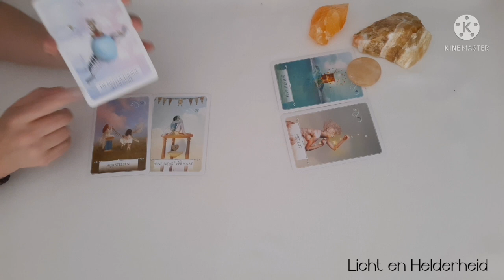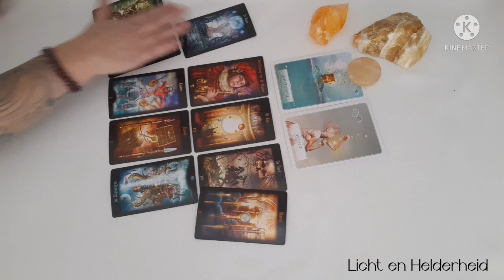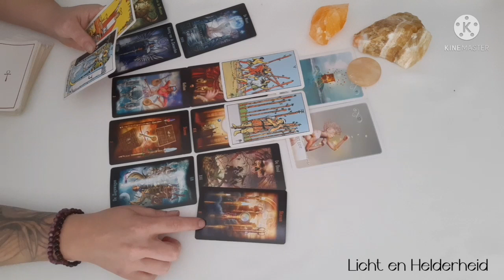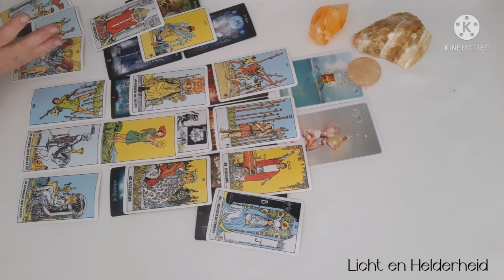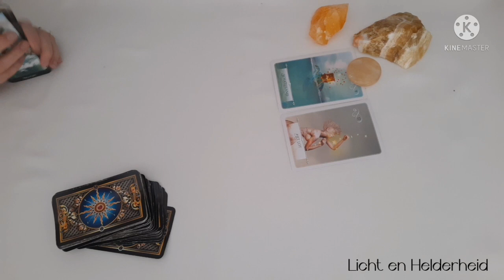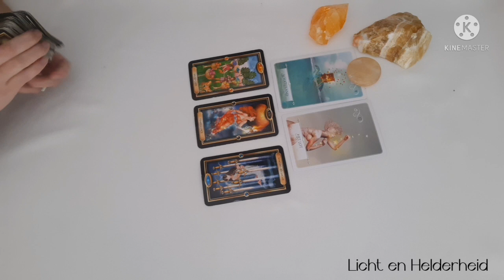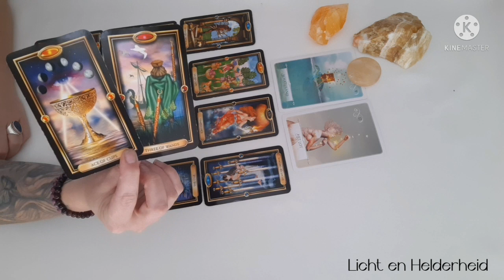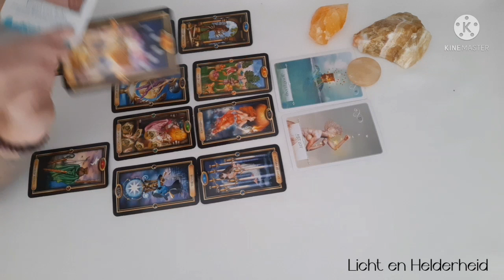Liefdes reading : Je komt achter de waarheid en leert deze te accepteren